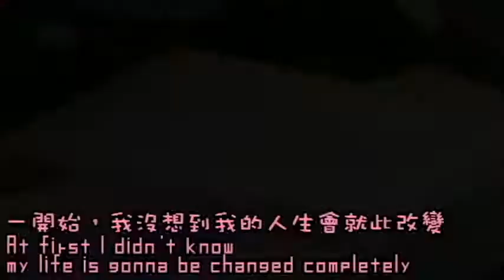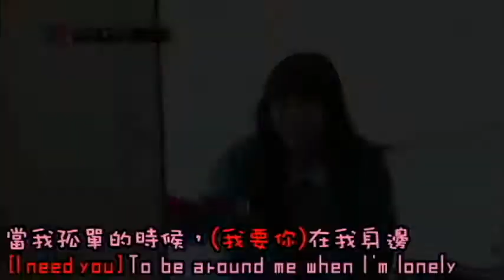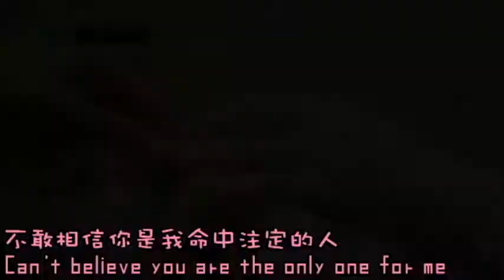I Love You with 오영결 Wu Ying Jie 吳映潔